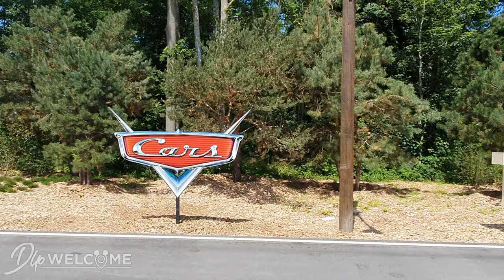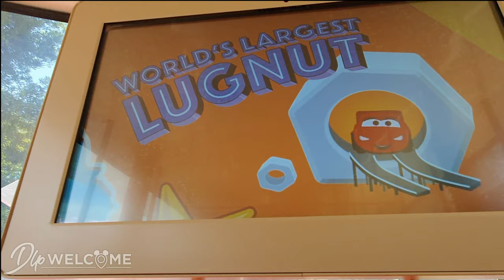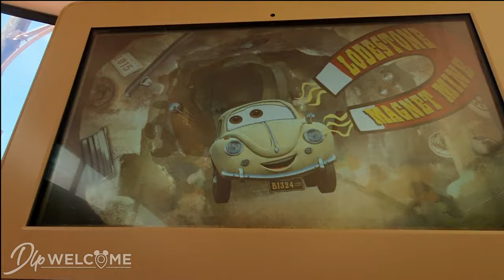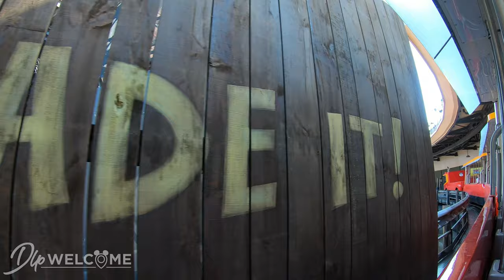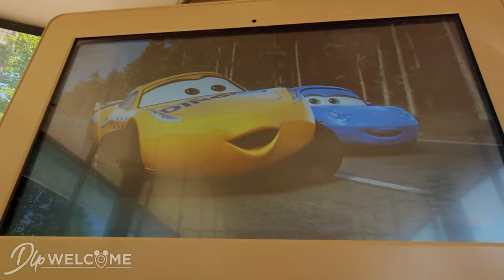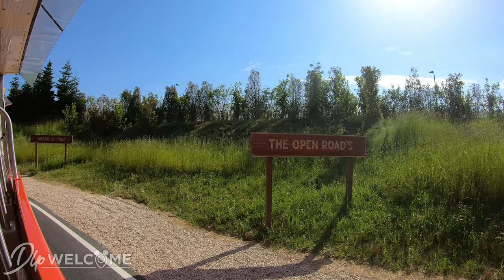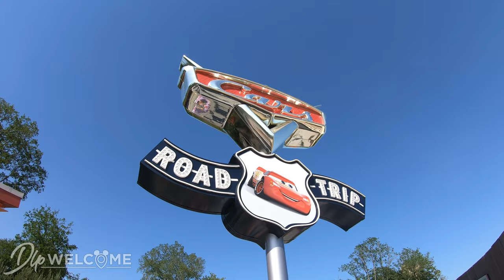[4K - NEW RIDE] Cars Road Trip - On Ride - Disneyland Paris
✔ DLP Welcome Store : dlpwelcome.myspreadshop.fr